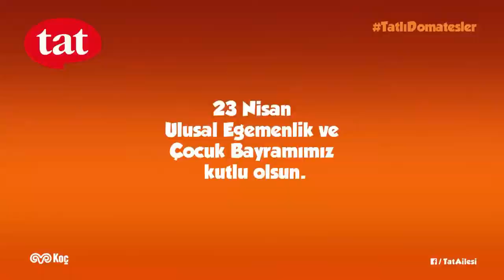Tatlı Domatesler | Sweet Tomatoes | Domates Reklamı | Tat Ailesi | Dom Domates Minik Reklamları 30dk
TatlıDomatesler'in maceraları başlıyor! Tat Markasının Hazırladığı Tatlı Domates Reklamı 30 dakika uzun versiyon minik reklamları